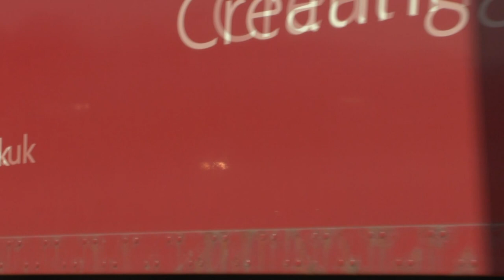NEAR OSWESTRY SHROPSHIRE Pt1 TRAILER FILMED BY DAVE SPENCER OF PMP MAY 2020